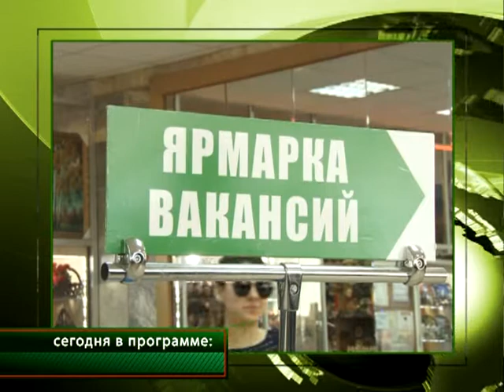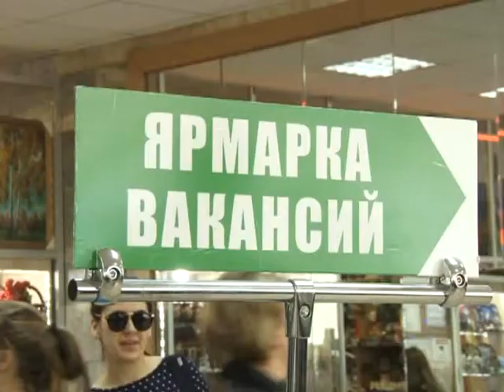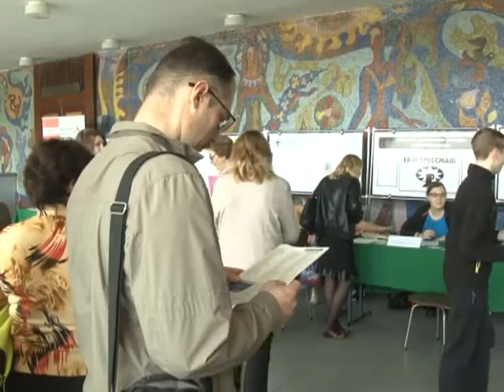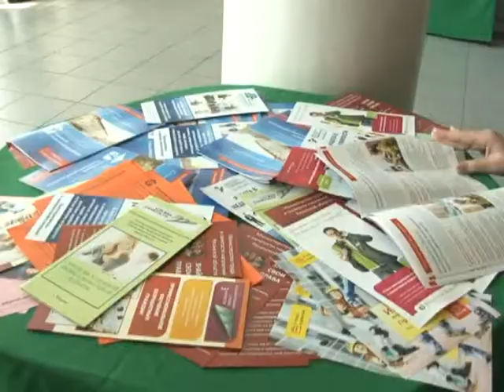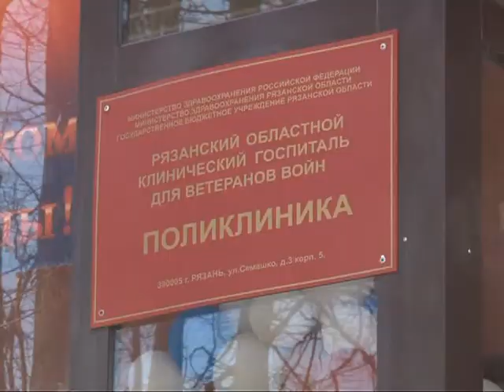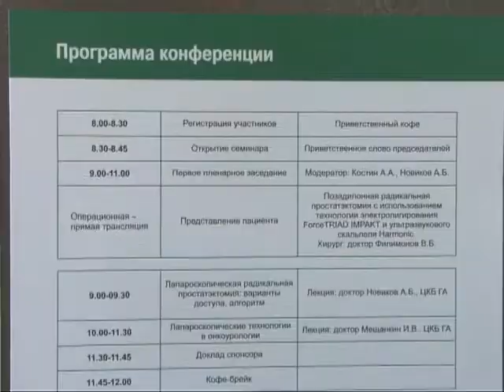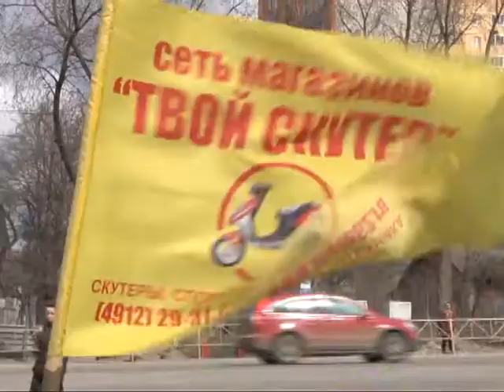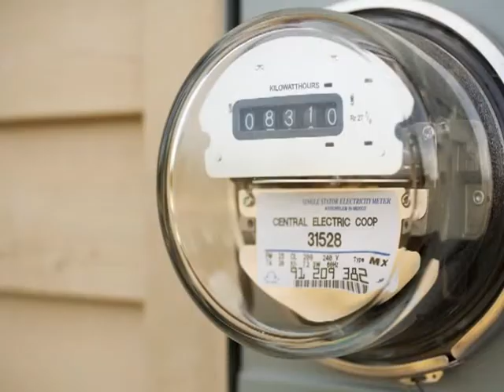Время говорить - новости Рязани 28.04.15